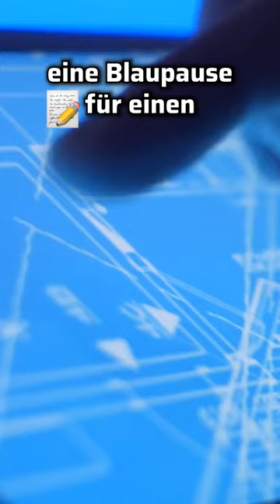Visionär der Legalisierung? || Dirk Heidenblut (SPD): Wir brauchen eine Legalisierung!🥦👑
Willkommen in der SynBiotic-Community in der wir transparent zu Cannabis aufklären.

Dirk Heidenblut von der SPD packt heiße Eisen an und bringt frische Ideen in eine Debatte, die Deutschland in Atem hält. Er sieht die Dinge anders als viele seiner Kollegen und hat einige durchdachte Vorschläge parat. 🌟

Seine Ansichten könnten auch deine Sichtweise auf ein großes Thema verändern. Bereit, dich von seinen Argumenten überraschen zu lassen? Sieh dir das Video an und tauch ein in eine Diskussion voller Wendungen!

Was hältst du von Heidenbluts Vorschlägen? Sind seine Ideen der Schlüssel zu echten Veränderungen? Teile deine Meinung mit uns! 🗣️👇

Alle Updates & News erfährst du hier!

▬▬  🔽Stelle deine Fragen! Werde Teil der SynBiotic Community 🔽▬▬